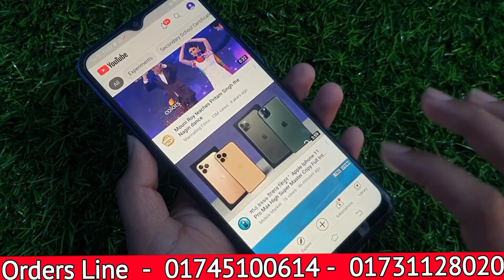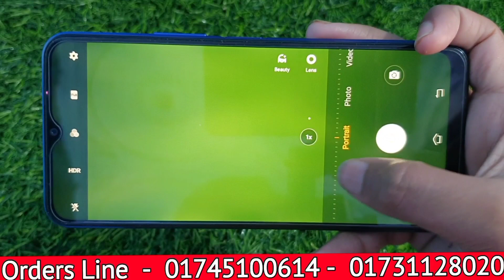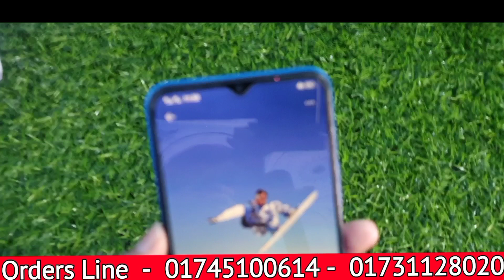কমদামে সেরা মোবাইল // Vivo Y20 Used Mobile Full Box // 4gb 64gb Original Official Mobile // BD //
বাজারের সেরা কমদামি মোবাইল //  Vivo Y20 Used Mobipe Full Box // 4gb 64gb Original Official Mobile // BD Price